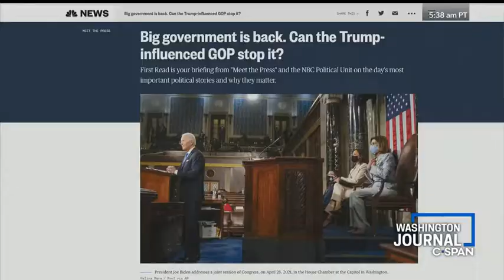WASHINGTON and HOUR and HOUSE and FIFTY and WAR